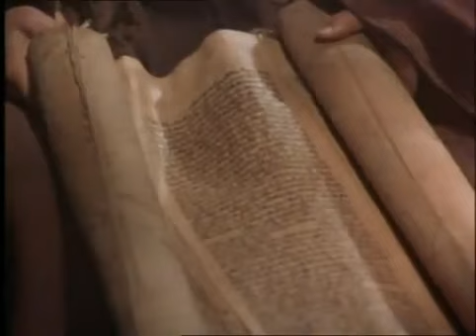GESU' DI NAZARETH 1a PARTE. BASATO NEGLI ORIGINALE DEI FATTI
QUESTO FILM E STATO GIRATO IN TUTTE LE REALTA CHE IL MAESTRO PASSO , NEI SUOI 33 ANNI DI MINISTERIO PASTORALE, MA IMPORTANTISSIMI L'ULTIMI 3 ANNI DI MINISTERIO